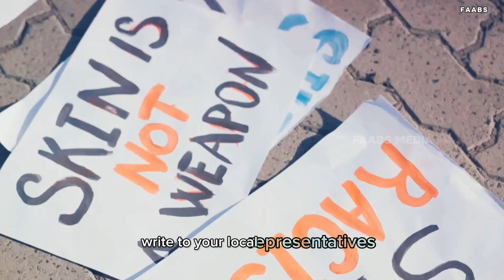🇸🇸🇸🇩👉Sudan Conflict: A Humanitarian Crisis Unfolding||No More Sudan Only Refugees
In this eye-opening video, we delve deep into the escalating conflict in Sudan, shining a spotlight on its profound humanitarian impact and examining the international response. With a world in turmoil, it's more important than ever to understand the complexities of this crisis.

Join us as we uncover the untold stories, discuss the root causes, and explore the lasting effects on the Sudanese people. Through expert analysis and compelling firsthand accounts, we aim to raise awareness and foster dialogue about the urgent need for global action.

Don't miss out on this critical discussion. Watch now and help us spread awareness by liking and sharing this important video. Together, let's make a difference.

OUTLINE:

00:00:00 The Unrest in Sudan
00:00:55 The Human Toll
00:01:57 The Humanitarian Crisis
00:03:11 The International Response
00:04:31 Call to Action